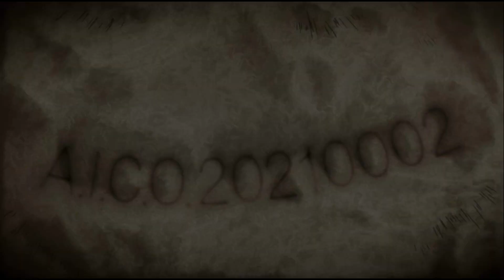A.I.C.O. Incarnation (Trailer español)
Año: 2018
Director: Kazuya Murata
Sinopsis:
Todo lo que Aiko creía saber es mentira. En compañía de un grupo de buscadores, trata de llegar al punto de origen de la Irrupción para detenerla y salvar a su familia.